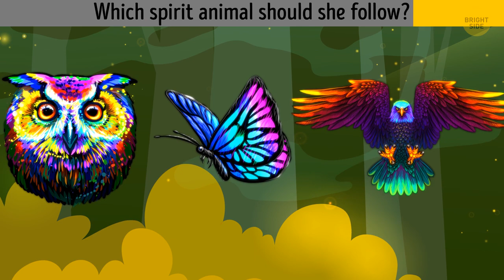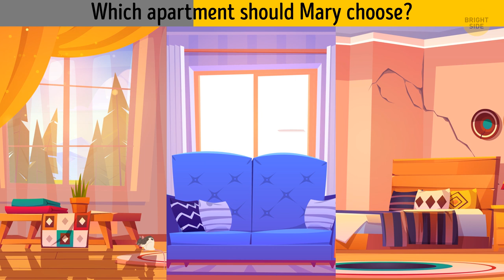If You Solve 2 of 12 Riddles, You're as Smart as Megamind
Here's a fresh portion of tricky riddles. If you solve them all - you're ready to become a detective! How perceptive are you? Solve these riddles to find out. To exercise your brain, you don’t necessarily have to multiply 10-digit numbers in your head. All it takes is train your brain to crack various puzzles quickly and regularly!